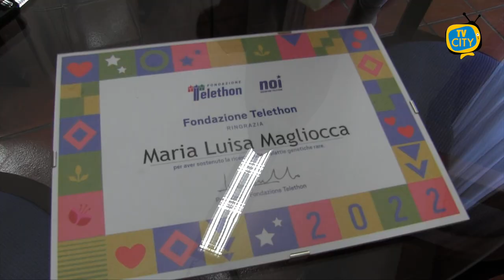Per Telethon i cittadini torresi hanno un cuore d'oro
Per Telethon i torresi hanno davvero un cuore d'oro. I tanti cittadini che, nel periodo natalizio, hanno partecipato alla raccolta fondi Telethon aderendo alla campagna di solidarietà promossa dall'associazione La Libellula, hanno permesso a Torre del Greco di entrare nell'albo delle città dal cuore d'oro. Un riconoscimento che è stato consegnato dai volontari Telethon, Maria Luisa Magliocca e Michele Guida, genitori del piccolo Cristian, al sindaco Giovanni Palomba e alla responsabile de La Libellula, Maria Orlando.

Le donazioni serviranno a finanziare la ricerca per le malattie genetiche rare.